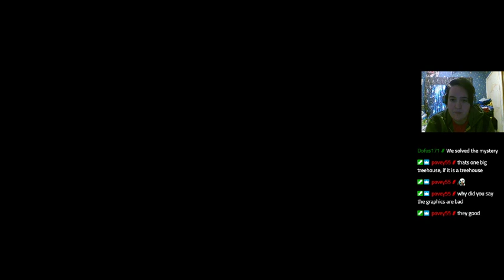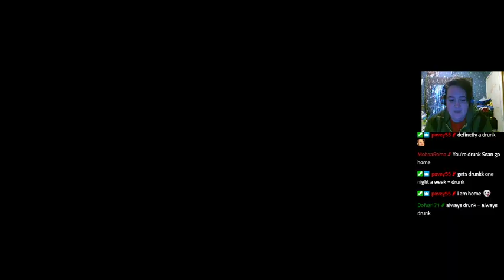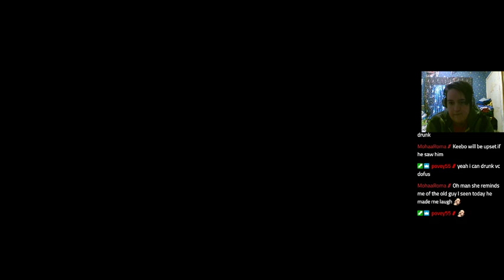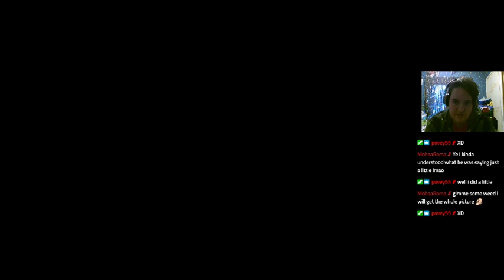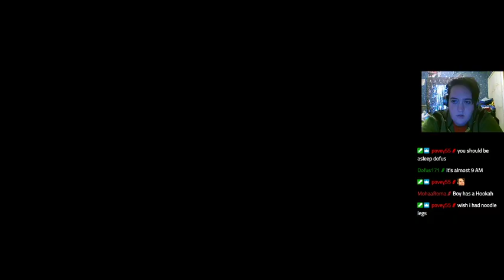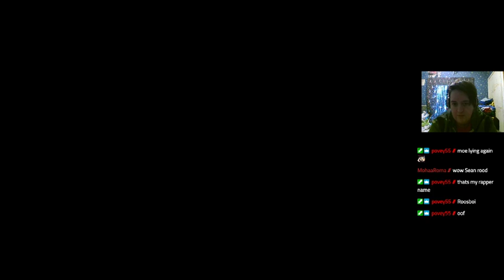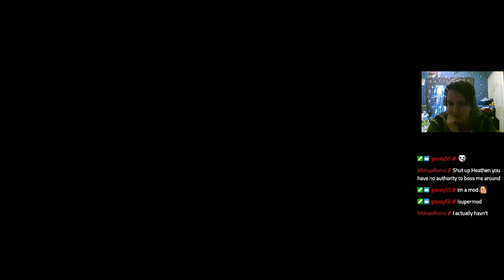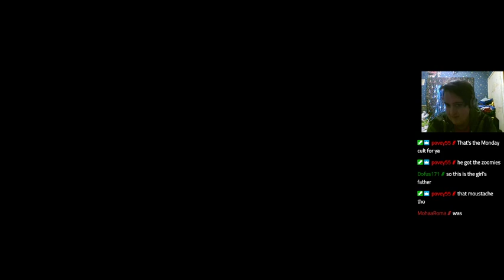Sally Face // Episode 2 : The Wretched ~WE MAKE SPOOPY FRIENDS~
It was Friday 13th so we played some spoops and what we picked was my favourite horror game Sally Face!